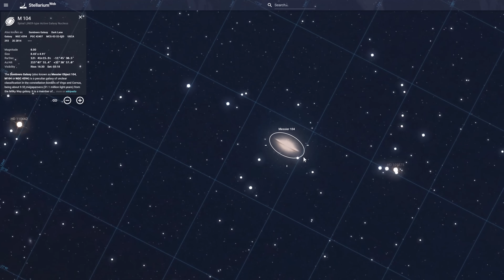Esta GALAXIA 🌌 me ha OBSESIONADO durante años y por fin LA HE FOTOGRAFIADO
Hay una galaxia que lleva años obsesionándome... ¡Y esta noche me he propuesto fotografiarla! ¿Me acompañas?

Cajón portafiltros SVBony
Telescopio SVBony SV503 102ED

Capítulos de este vídeo:
0:00 Introducción
0:56 Este es el equipo que voy a utilizar
4:00 Algunos datos sobre esta galaxia
5:50 Sesión de astrofotografía
7:48 Resultado final